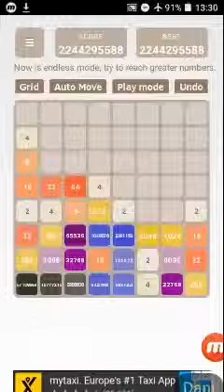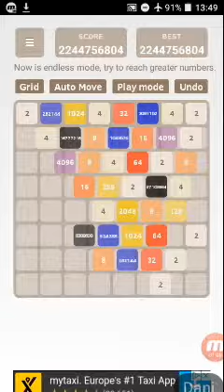Let's go to the end of 2048 with Dani step by step part 74